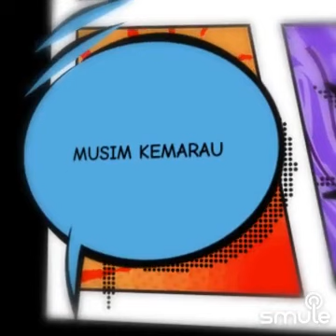bengawan solo (keroncong)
Bengawan Solo
Riwayatmu ini
Sedari dulu jadi
Perhatian insani

Musim kemarau
Tak seberapa airmu
Di musim hujan air
Meluap sampai jauh

Mata airmu dari Solo
Terkurung gunung seribu
Air mengalir sampai jauh
Dan akhirnya ke laut

Itu perahu
Riwayatnya dulu
Kaum pedagang selalu
Naik itu perahu

Musim kemarau
Tak seberapa airmu
Meluap sampai jauh

Itu perahu
Riwayatnya dulu
Kaum pedagang selalu
Naik itu perahu
SONG: bengawan solo (Gesang Martohartono, feat: sundarisoekotjo )
COVER